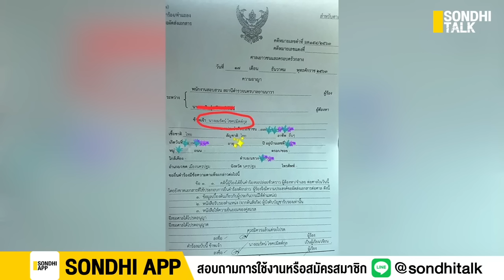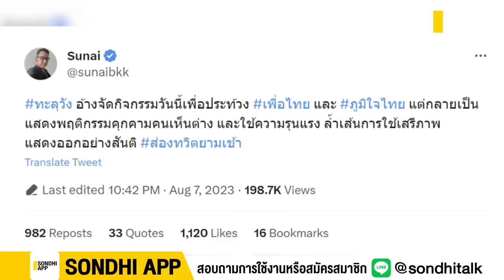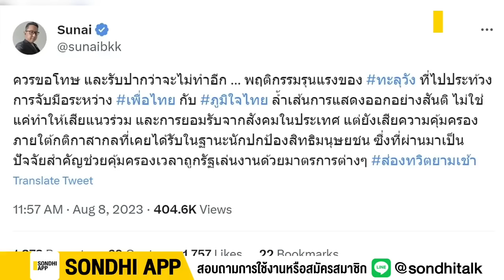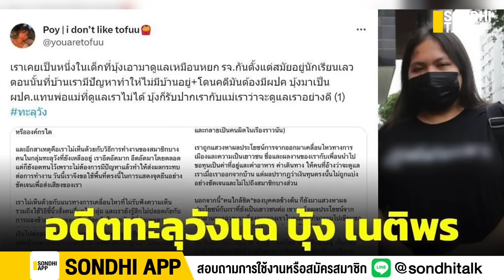ก้าวไกล พ่อทะลุวัง : Sondhitalk (ผู้เฒ่าเล่าเรื่อง) EP.202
ถ่อยแล้ว - ถ่อยอยู่ - ถ่อยต่อไป กางบัญชีหนังหมา “ทะลุวัง ศิษย์ก้าวไกล”